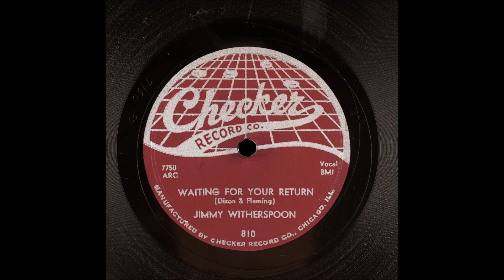Jimmy Witherspoon - Waiting For Your Return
Released in February of 1955. One of the great blues singers of the post-World War II period, Jimmy Witherspoon was also versatile enough to fit comfortably into the jazz world. Witherspoon was born on August 8, 1920, in Gurdon, AR. As a child, he sang in a church choir, and made his debut recordings with Jay McShann for Philo and Mercury in 1945 and 1946. His own first recordings, using McShann's band, resulted in a number one R&B hit in 1949 with "Ain't Nobody's Business, Pts. 1 & 2" on Supreme Records. Live performances of "No Rollin' Blues" and "Big Fine Girl" provided 'Spoon with two more hits in 1950.

Jimmy Witherspoon at the Monterey Jazz Festival
The mid-'50s were a lean time, with his style of shouting blues temporarily out of fashion; singles were tried for Federal, Chess, Atco, Vee Jay, and others, with little success. Jimmy Witherspoon at the Monterey Jazz Festival (HiFi Jazz) from 1959 lifted him back into the limelight. Partnerships with Ben Webster or Groove Holmes were recorded, and he toured Europe in 1961 with Buck Clayton, performing overseas many more times in the decades to follow; some memorable music resulted, but Witherspoon's best 1960s album is Evening Blues (Prestige), which features T-Bone Walker on guitar and Clifford Scott on saxophone. As the '70s began, Witherspoon decided to take a short break from live performances, settled in Los Angeles, took a job as a disc jockey, and continued making records. In 1971 Witherspoon teamed up with former Animals vocalist Eric Burdon for the album Guilty. Unfortunately it sold poorly. By 1973 his short retirement from live performances was over. Witherspoon was ready to get back on the road and assembled an amazing band featuring a young Robben Ford on lead guitar. Those live shows had received positive reviews, rejuvenating Witherspoon's move toward a definite rock/soul sound. He traveled to London in 1974 to record Love Is a Five Letter Word with British blues producer Mike Vernon. Vernon had produced critically acclaimed British blues albums by John Mayall, Fleetwood Mac, and Ten Years After. By the early '80s, Witherspoon was diagnosed with throat cancer. Although he remained active and was a popular concert attraction, the effect of the disease on his vocals was obvious. Witherspoon passed away on September 18, 1997, at the age of 77.